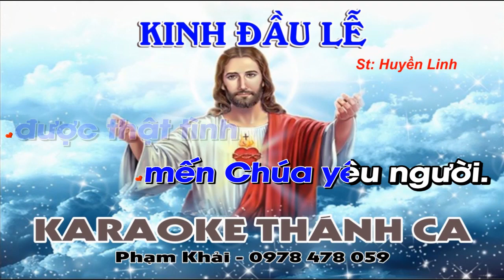Kinh Đầu Lễ Karaoke Tone Nam - (St: Huyền Linh) - Ngày Xưa trên đồi Gôn-gô-tha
❤️ Ca khúc: KINH ĐẦU LỄ
🎹 Sáng tác: HUYỀN LINH
🎤 Trình bày:  KARAOKE
📀 Video karaoke : KARAOKE THÁNH CA
🎧 ĐT: 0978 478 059 (zalo)
LỜI BÀI HÁT: KINH ĐẦU LỄ
1. Ngày xưa trên đồi Golgotha Mẹ đứng gần bên Thánh Giá, Mẹ nhìn Chúa trút hơi thở cuối đời. Mẹ đồng công dâng lễ đền bồi. Giờ đây trên bàn thờ bao vui say đoàn con hợp dâng thánh lễ, nguyện Mẹ giúp xác hồn con trắng trong để xứng đáng tham dự lễ này.

ÐK: Con dâng lên Nữ Vương tấm lòng nhỏ bé được thật tình mến Chúa yêu người. Cho đời con trở nên trót đời của lễ chờ ngày về hưởng phúc trên trời.

2. Nhìn lên bàn thờ ôi đau thương. Thập giá còn lênh láng máu, mà vì Chúa vốn chưa thỏa mối tình, còn đòi nơi rượu bánh ẩn mình. Ðoàn con suy về tình yêu bao la, đồng dâng niềm tin sắt đá. Nguyện Mẹ giúp con được luôn thiết tha, lòng mến Chúa không sợ phai nhòa.